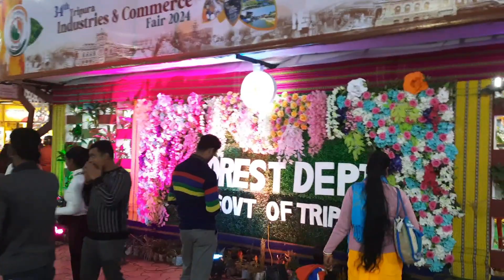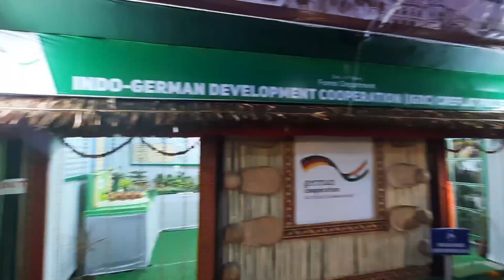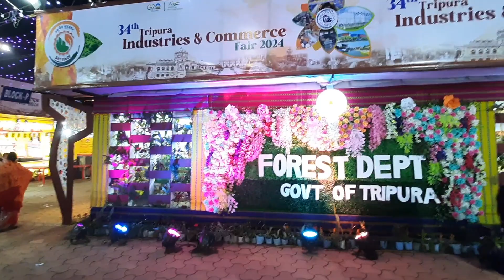34th Tripura Industries &Commerce Fair 2024